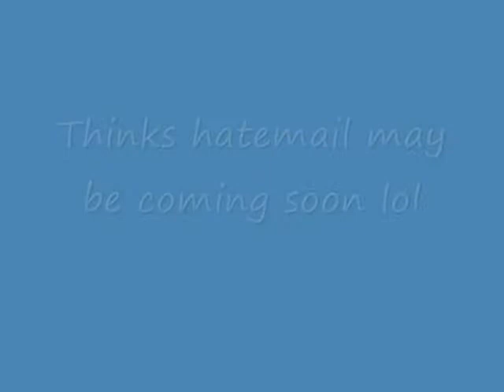Female Cellphone Drivin Rant.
Hatemail here we come. Most men think it just wont say it. I DID!